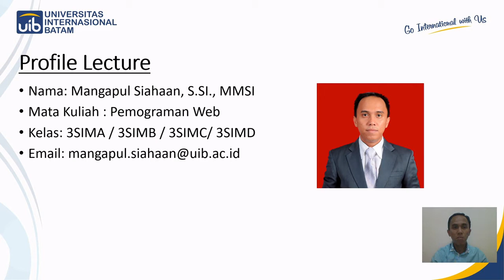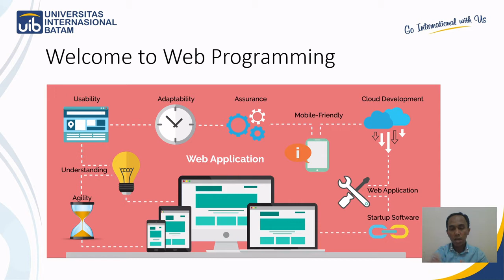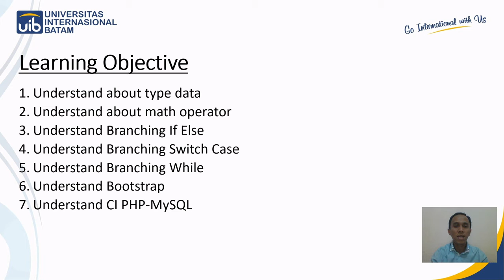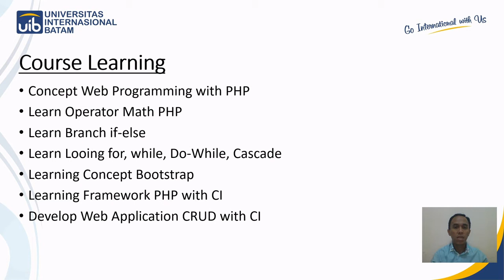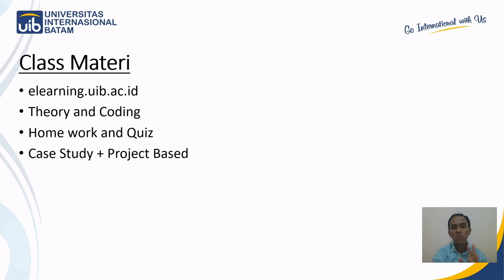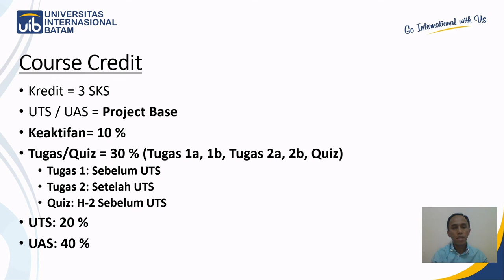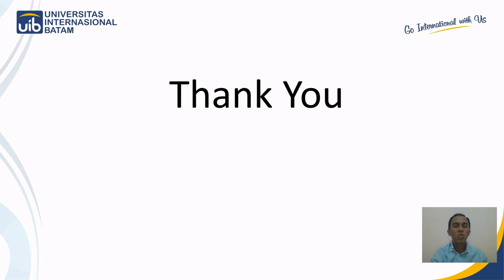01a Introduction course web programming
Description of Web Programming Course